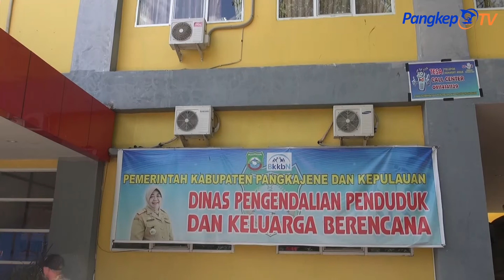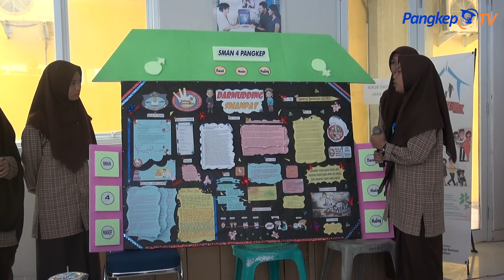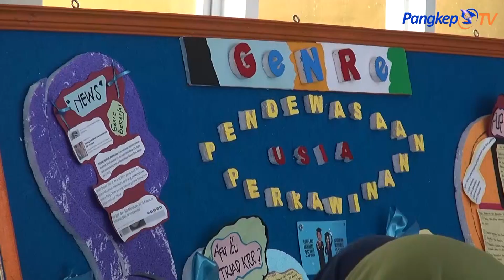LOMBA TEMU KREATIFITAS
DINAS PENGENDALIAN PENDUDUK DAN KELUARGA BERENCANA KABUPATEN PANGKEP MENGADAKAN LOMBA TEMU KREATIFITAS / PADA KAMIS TANGGAL 22 AGUSTUS 2019 // DI HALAMAN KANTOR DPPKB PANGKEP / SULAWESI SELATAN //